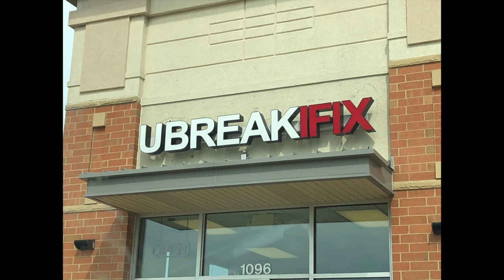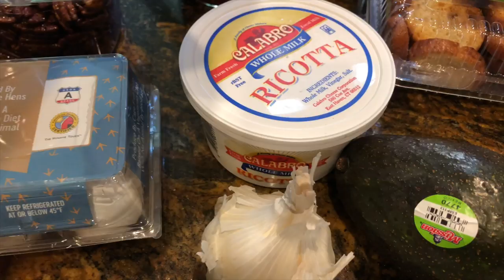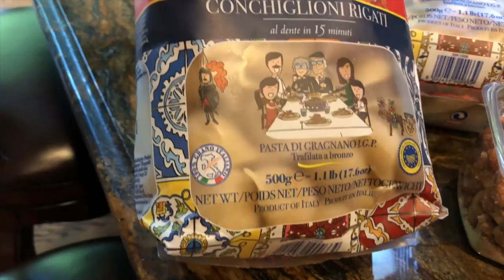VLOG- Errands and a Grocery Haul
I have to go get my cameral fixed, return some items, shop for a dinner party I'm having... Come with me!!

MY NECKLACE

Poshmark- @justjenniferv

Jennifer V.
U.S.A

Canon G7xX Mark II

Diva Ring Light Super Nova 18" Dimmable Photo/Video Light with 6' Light Stand

LimoStudio Photo Video Studio 2400 Watt Softbox Continuous Light Kit with Overhead Head Light Boom Kit, AGG891